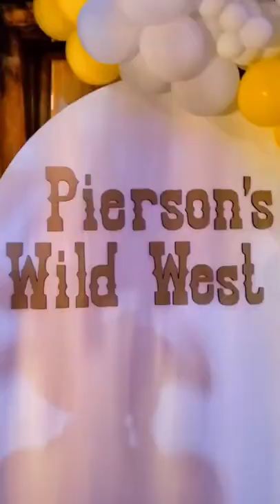Wearing a WOODY OUTFIT to a WESTERN PARTY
There actually was, a SNAKE in my BOOT
HAPPY BIRTHDAY @pierson!

Facebook.com/KurtTocci